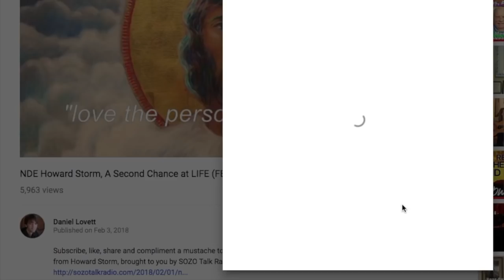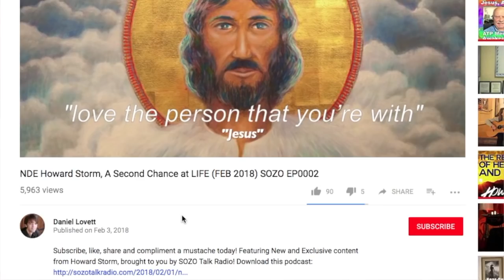Howard Storm (NDE), Befriend God, Life With Jesus, (pt 1) SOZO Talk Radio EP0017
Welcome to SOZO Talk Radio! Enjoy this Interview (Part 1 of 2) with Howard Storm (Near Death Experiencer) about his book "Befriend God, Life With Jesus"!

Notes:

Befriend God, Life With Jesus
What is it like to have Jesus for a friend? Howard Storm has experienced a close friendship with Jesus for many years now. They have been close ever since the day Howard met Jesus supernaturally in a Near Death Experience (NDE) after Jesus rescued him from hell.

In this interview, Howard told me that he felt he didn’t deserve the kindness and love that Jesus showed him then. He had spent his life resisting God, running from God and consistently choosing evil. Yet when he was with Jesus he said that Jesus not only loved him but actually liked him and enjoyed his company. Jesus embraced him as a friend and has been Howard’s best friend and confidant ever since.

“He always tells me the truth”, Howard said.